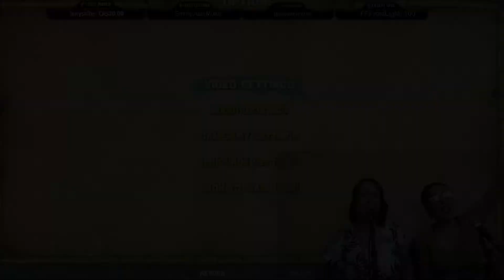Vienna Whyte Plays SpongeBob SquarePants: Battle for Bikini Bottom: Rehydrated - Pt. 1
This game is CHAOTIC!!

Whyte Plays SpongeBob SquarePants: Battle for Bikini Bottom: Rehydrated - Pt. 1